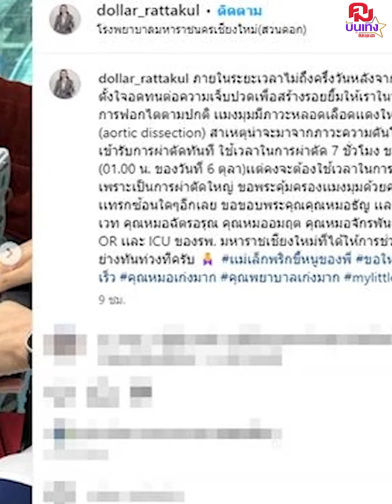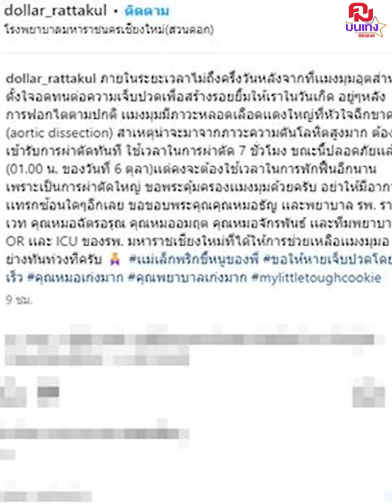สู้สุด สลบไป 2 วัน ‘คุณหญิงแมงมุม’ ผ่าตัดด่วน หลอดเลือดเเดงใหญ่หัวใจฉีกขาด | คมบันเทิง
ก่อนหน้านี้ ม.ร.ว.ศรีคำรุ้ง ยุคล หรือ คุณหญิงแมงมุม ได้เข้ารับการผ่าตัดอย่างเร่งด่วนเป็นระยะเวลายาวนานกว่า 7 ชั่วโมง อันเนื่องมาจากภาวะหลอดเลือดแดงใหญ่ที่หัวใจฉีกขาด แต่คงจะต้องใช้เวลาในการพักฟื้นอีกนาน ตามที่สามี นายพลดอลล่าร์ ได้แจ้งข่าว